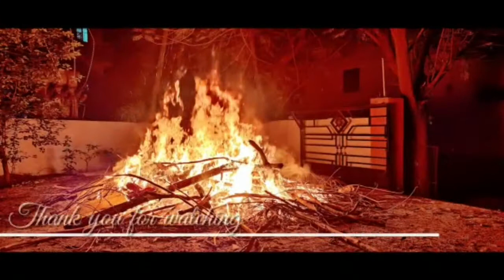భోగి భోగిశుభాకాంక్షలు శుభాకాంక్షలు Bhogi BhogiSubhakankshalu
భోగి శుభాకాంక్షలు